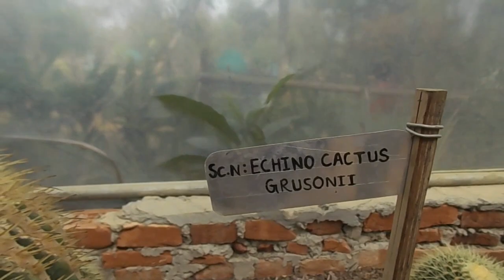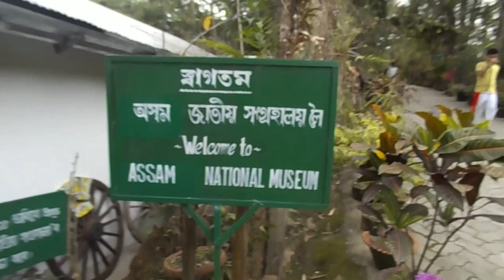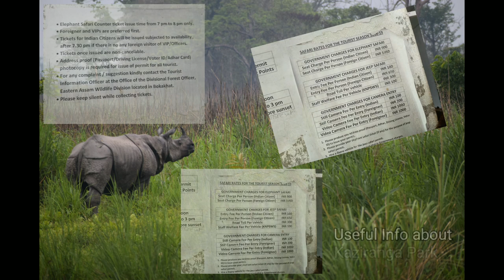Largest Orchid Park in India|Kaziranga national orchid and bio diversity park|Ep. 2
This is the largest Orchid park in India which is setup and maintained by Krishak Mukti Sangram Samiti. They have collection of more than 600 different varieties of orchids! Out of 1331 species of orchids in India, 900 species are found in Northeast India. Humid climatic conditions is well suited for orchids. This park has some great n rare collections of orchids. Our special thanks to Mr. Anupam Saikia for explaining all the orchids. To know further about it please watch the video.

Kaziranga national park is just 4 kms away from this park. Kaziranga is famous for its one horned rhinos and spread across approx 420 sq km in area. Park safari is available  from two gates Bagori and Kohora. The park remains open from Oct to April. Watch the Ep 1 for Kaziranga National Park. ( Link given below )

Link for my Tawang series.